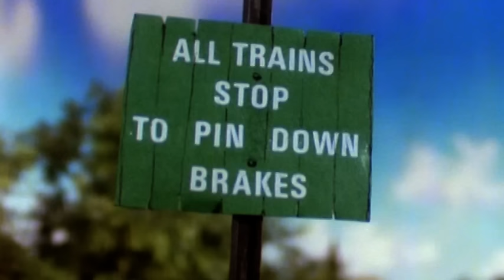The Runaway ⭐Classic Thomas & Friends ⭐ Cartoons for Children ⭐Thomas & Friends UK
Duck looks after Annie and Clarabel whilst Thomas is ill. When Thomas returns, the coaches discover that Thomas is still in trouble.